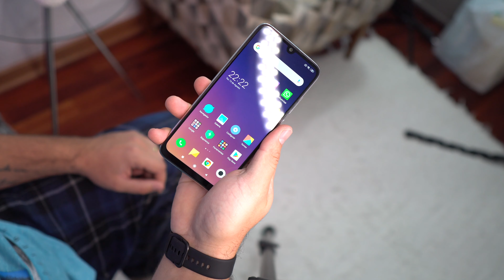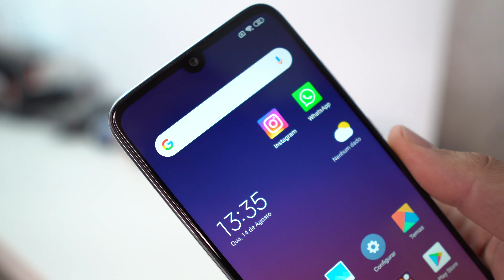REDMI NOTE 7 MOONLIGHT WHITE - ESSE BRANCO FICOU SENSACIONAL!!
COMPRE NA AMAZON